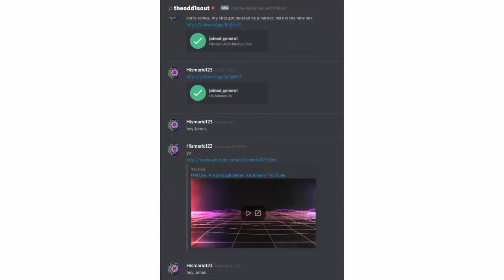theodd1sout leaves hismario123's discord server?? NewsAlert pewdiepie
why james, why